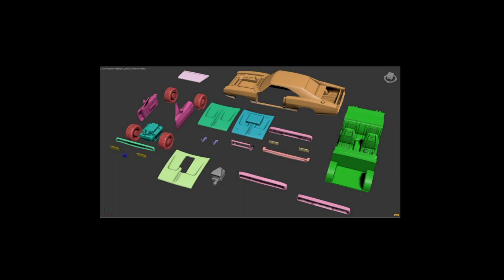New Reveals 2023 G.I Joe Classified, Pre-Orders, Ramen Toys Hell Charger, Customers VS Corporate